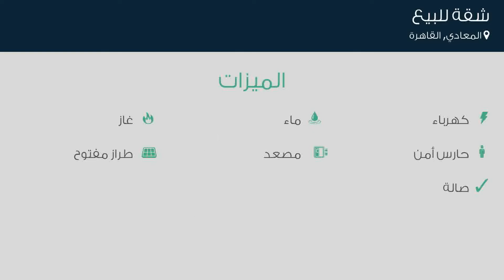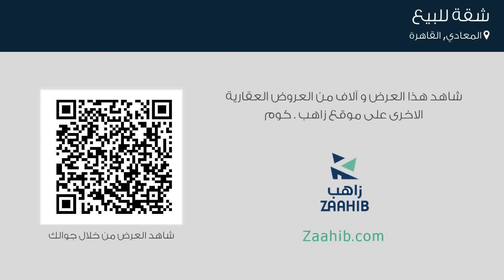شقة للبيع في شارع زهراء المعادى, المعادي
تفاصيل العرض:-

رقم: 3482025

للبيع شقة بمساحة 125 م – بزهراء المعادى تانى نمرة من شارع الخمسين بالقرب من مسجدالعظيم 3 غرف نوم و رسبشن و 2 حمام ومطبخ – بحرى  نصف تشطيب عالمحارة – بالدور السادس – 2 أسانسير – حصة فى الارض سعر البيع 830 ألف ج كاش * بالاضافة الى عمولة المكتب *للاتصال والمع

ميزات:-

3 الغرف, 3 غرف أخرى, 2 عدد دورات المياه, 6 رقم الدور, غير مشطبة, 2016 سنة البناء, كهرباء, ماء, غاز, حارس أمن, مصعد, طراز مفتوح, صالة,